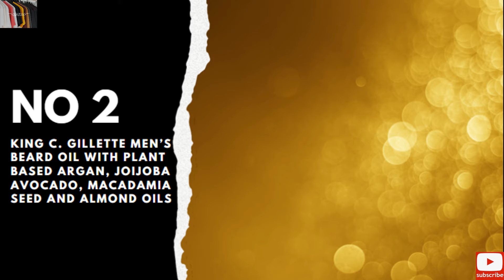5 Best Beard Oils for Men in India for 2021 with Prices Bonus How to Apply Beard Oil Properly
5 Best Beard Oils for Men in India for 2021 with Prices  Bonus  How to Apply Beard Oil Properly

Amazon India
No 1. Beardo Beard and Hair Growth Oil - 50 ml for faster beard growth and thicker looking beard | Natural Actives Only | No Harmful Chemicals | Best Beard Oil for Patchy and Uneven Beard | Clinically Tested | Non Sticky, Rs 585, SAVE Rs 165 (22%)

No 2. King C. Gillette Men’s Beard Oil with Plant Based Argan, Joijoba Avocado, Macadamia Seed and Almond Oils, 30ML, Rs 509, SAVE Rs 90 (15%)

No 3. Beardinator Advanced Beard Growth Oil for Men | With Root BioTec™ for 20x Faster Growth and Thick Beard | Chemical Free Beard Care, 30 ML, Rs 349, SAVE Rs 150 (30%)

No 4. Ustraa Beard Growth Oil - 35ml - More Beard Growth, With Redensyl, 8 Natural Oils including Jojoba Oil, Vitamin E, Nourishment & Strengthening, No Harmful Chemicals, Rs 287, SAVE Rs 111 (28%)

No 5. UrbanGabru Beard Oil :Growth | Softener | Conditioner | 100 % Natural- (30 ml), Rs 249 , SAVE Rs 101 (29%)

*Prices current at the time of publication